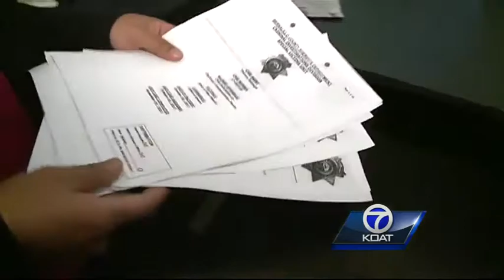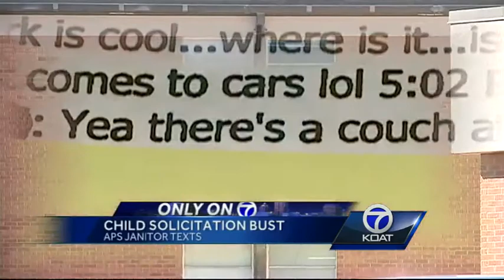APS Janitor Busted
An APS elementary school janitor was busted during a sting for child predators.